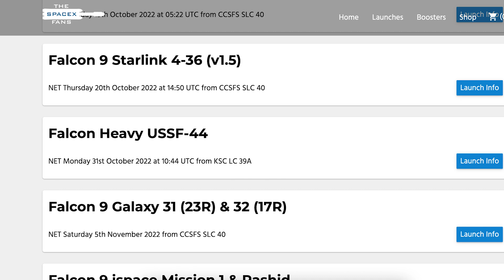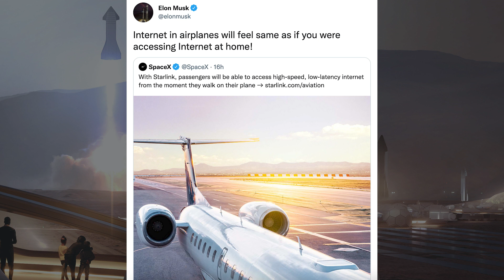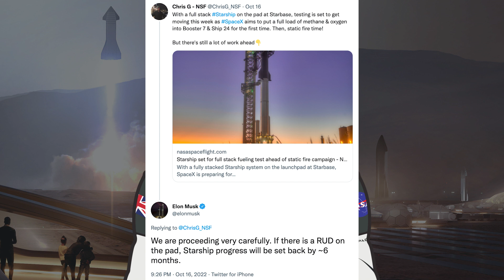SpaceX Starship Updates! Starship 24 Destacked From Booster 7! TheSpaceXShow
Welcome to the latest SpaceX Starship updates video from TheSpaceXFans. We have a handful of updates to kick off the video for the standard SpaceX news. Over in Boca Chica, not a huge amount has been happening but there was Starship 24 destacked from Booster 7! Also work continues on future prototypes like usual. Sit back and enjoy!

Sources / Accreditations:
Nic Ansuini & Jack Beyer & NSF Robotic Camera. Starship 24 Destacked Amid Potential Problems | SpaceX Boca Chica. YouTube. NASASpaceflight. October 18, 2022.